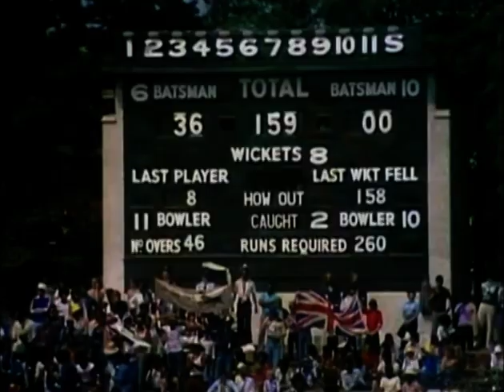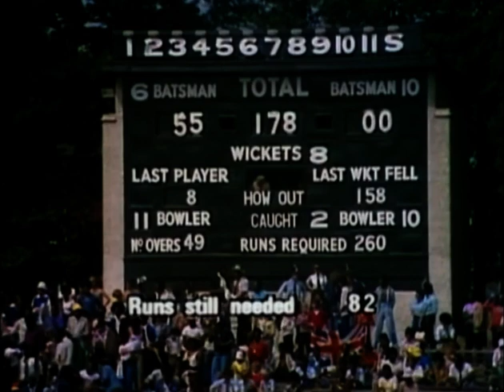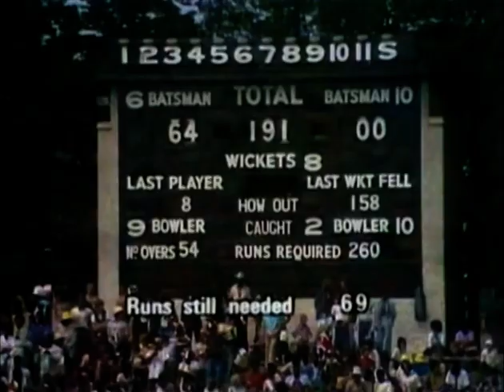ENGLAND v WEST INDIES 4th TEST MATCH DAY 5 HEADINGLEY JULY 27 1976 TONY GREIG ALAN WARD WAYNE DANIEL